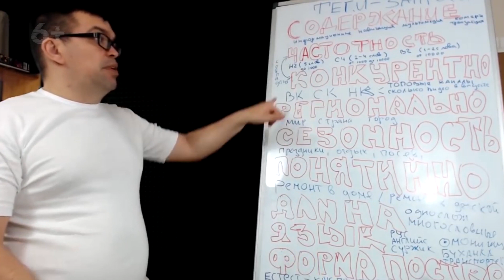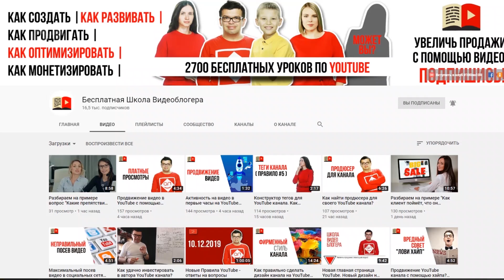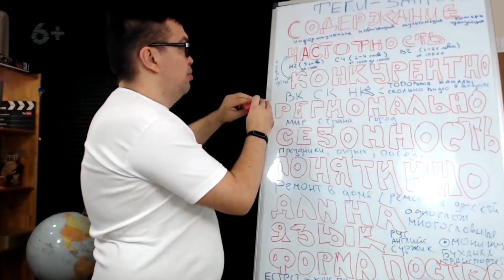Как проверить, что Вы правильно подобрали теги для своего видео на YouTube?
Вы подобрали теги для своих видео на ютубе, но не знаете правильные это ключевые слова или нет? Смотрите как проверить, что Вы правильно подобрали теги для своего видео на YouTube! Александр Некрашевич рассказывает про теги для ютуба.